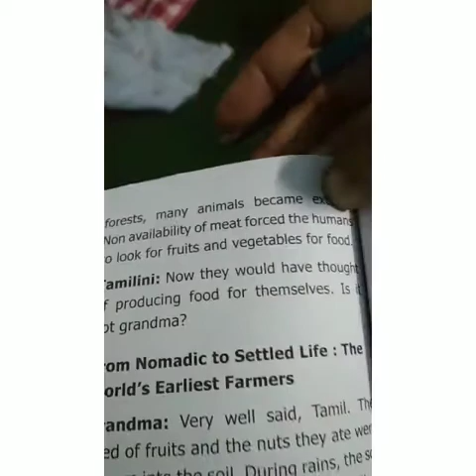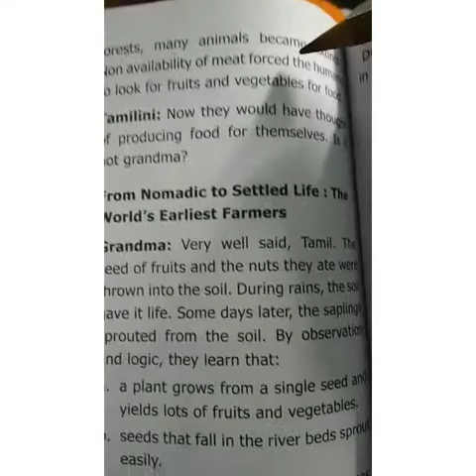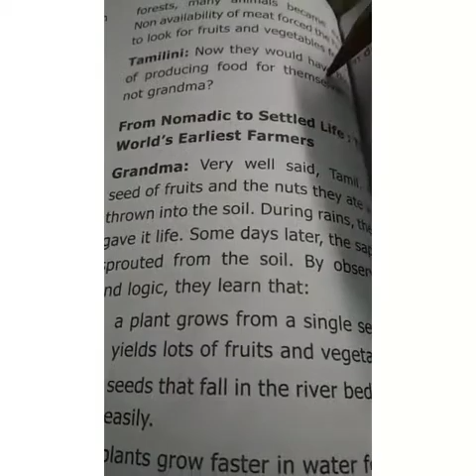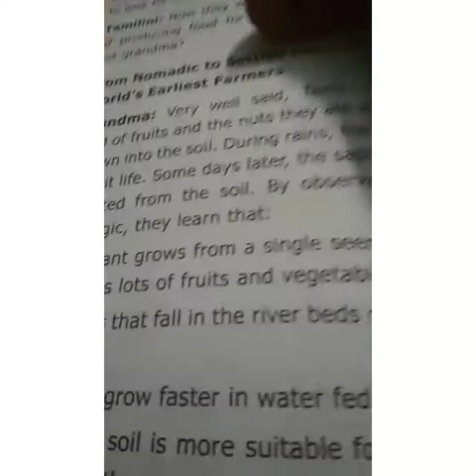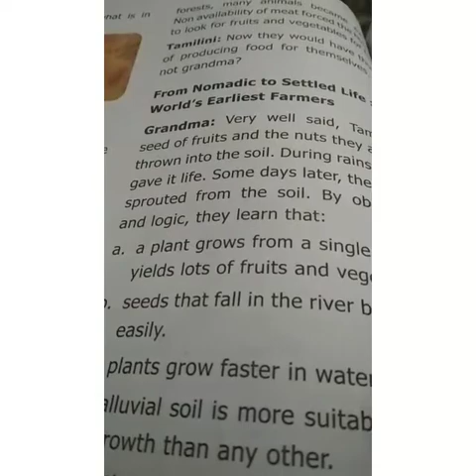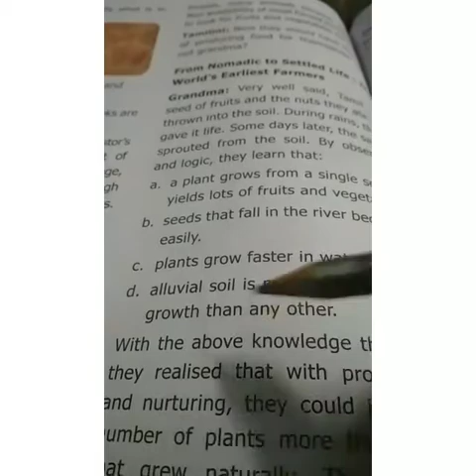6 social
Video from 💖Visa Viji💜